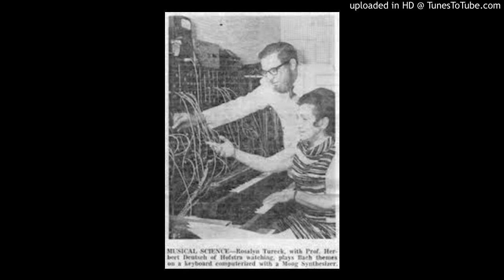Rosalyn Tureck plays Bach Goldberg Variations BWV 988 (1995) - Var. 17